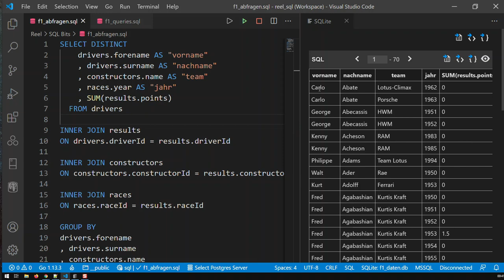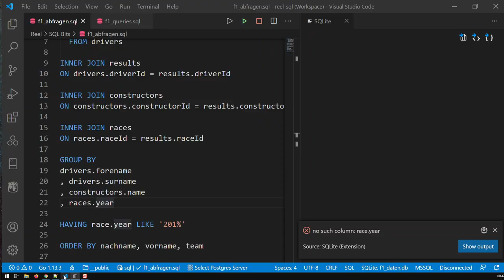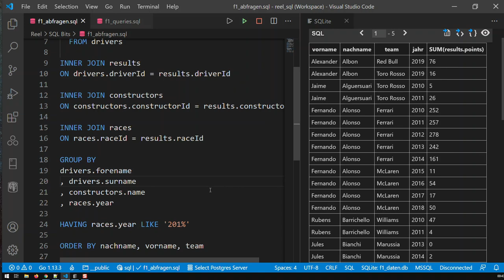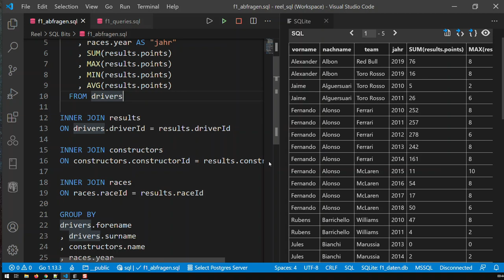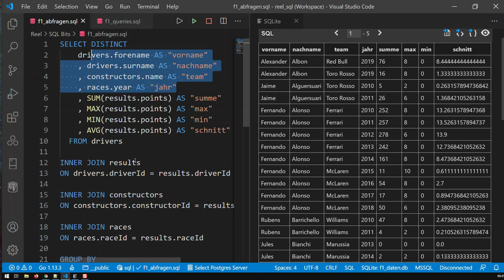Summenfunktionen in SQL | SQL Bausteine | Kovolff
Summenfunktionen in SQL
SUM(): Summe
COUNT(): Anzahl
MAX(): Maximalwert
MIN(): Minimalwert
AVG(): Durchschnitt

Wenn man Summenfunktionen verwendet, muss man die Abfrage nach den restlichen Felder im SELECT gruppieren, mittels GROUP BY

Filtert man eine Abfrage mit Summenfunktion, muss man HAVING anstatt WHERE verwenden